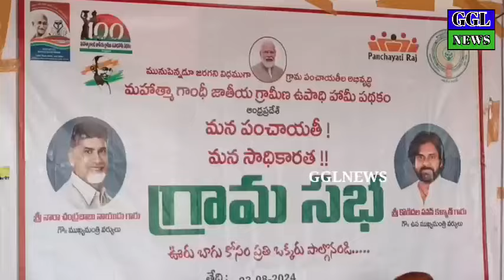గోనెగండ్ల గ్రామ అభివృద్ధికి 1.30 కోట్ల ప్రతిపాదనలు..